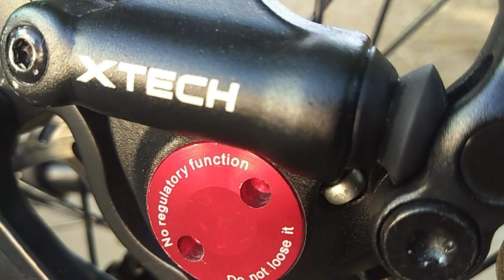ZOOM Extech HB100 Hydraulic Brakes bikecheck review by Couple Biker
1:59
5:56
The ZOOM ExTech HB100 Hydraulic Brakes. We have a biking buddy who upgraded his braking kit. He bought a braking system that caught our attention. The ExTech HB100 by ZOOM, has the looks of a mechanical brake but feels of a hydraulic brake. It can definitely be a choice for those wanting to upgrade their braking system. I'm having some thoughts about the matter too since we're planning to upgrade our braking system too.
Special thanks to Sir Demi Agquiz for sharing his time in this video.